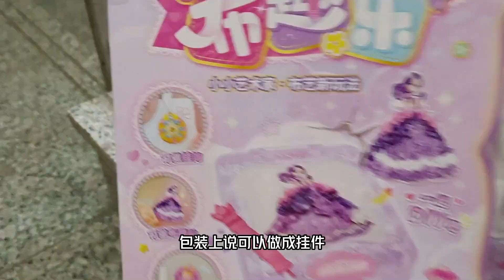谁把不玩的玩具扔我门口了？是个解压手工玩具，小学生才觉得幼稚